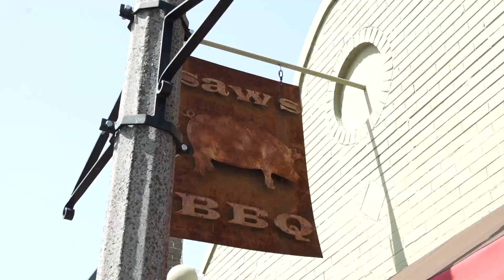1506 Primrose Place